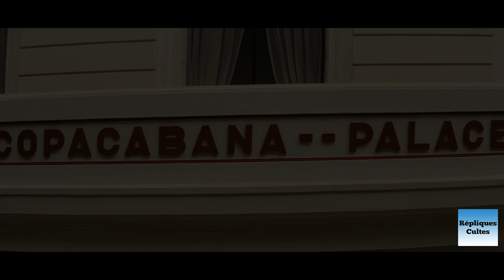OSS 117 FURIA À BAHIA 1965 (Mylène DEMONGEOT, Frederick STAFFORD, Raymond PELLEGRIN, P. PRADIER)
OSS 117 – HUBERT BONISSEUR DE LA BATH - 50 ANS AVANT JEAN DUJARDIN, L’ORIGINAL DE 1965.

L'agent OSS 117 (Frederick STAFFORD), alias Hubert Bonisseur de la Bath, enquête sur l'assassinat d’un homme politique au Brésil. Il rencontrera Consuela MORONI (Perrette PRADIER) puis Anna-Maria Sulza (Mylène DEMONGEOT) …

NB : Au début du film, les plans de l'avion en vol et de l'arrivée sur Rio sont ceux repris en copie dans OSS 117 - RIO NE RÉPOND PLUS.